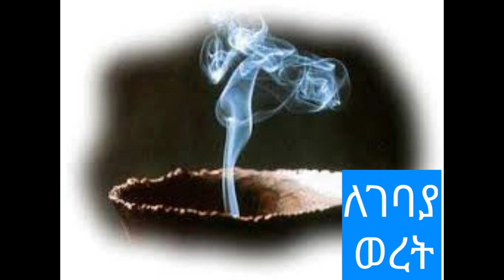#224 ለገባያ ወረት..ኑ የባህል መድሃኒቶችን እንጠቀም! ደንበኛ ይሰለፋል!